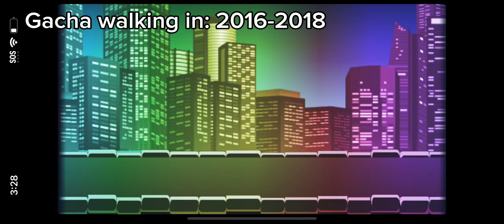Gacha walking through the years